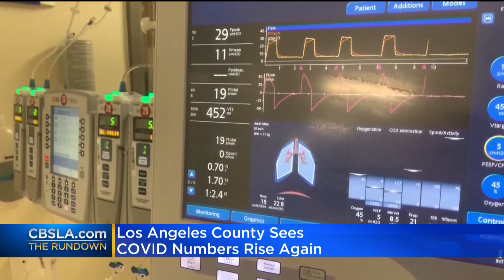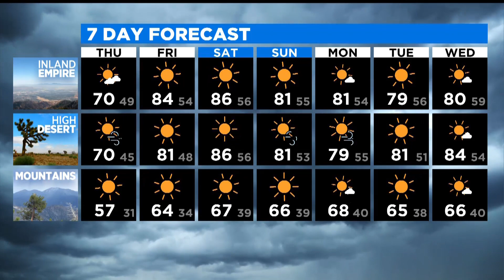CBSLA.com: The Rundown (April 28 PM Edition)